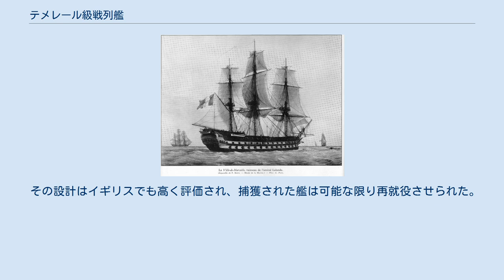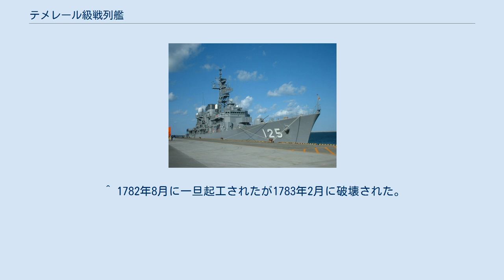テメレール級戦列艦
テメレール級戦列艦 （-きゅうせんれつかん、仏:vaisseaux de ligne de la Classe Téméraire）は、フランス海軍において1782年から1813年の期間に建造された107隻の74門戦列艦の艦級。
今日に至るまで、主力艦として建造された艦級の同型艦数としては最多のものである。
 本級はジャン＝シャルル・ド・ボルダが開始した艦隊拡大計画の一環として、ジャック＝ノエル・サネーによって設計された。
 その設計はイギリスでも高く評価され、捕獲された艦は可能な限り再就役させられた。
また、その設計を模した戦列艦（ポンペイ級）も建造された。
 1803年のプリュトンから始まる本級はテメレール級の縮小型であり、公式に小型モデル（petit modèle）と呼ばれた。
ジャック＝ノエル・サネは、主要なフランスの造船所よりも水深の浅い、フランス支配の下の近隣諸国や、フランス帝国に吸収された外国の港（アントワープなど）の造船所で建造するためにこれを設計した。
 ^ 数が合わないがとりあえず英文記事のままとする。
 ^ 1782年8月に一旦起工されたが1783年2月に破壊された。
その後1784年に再起工された。
 ^ 1783年1月に一旦起工されたが1783年2月に破壊された。